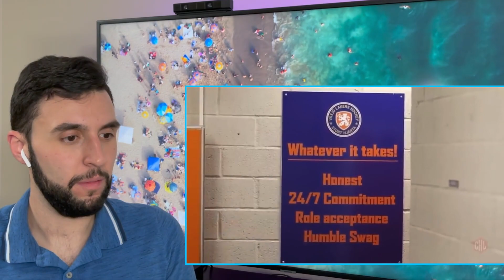BASKETBALL FAN Reacts to Elias Pettersson Highlights FOR THE FIRST TIME | NHL REACTION *CRAZY SKILL*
An NHL Reaction to the young and talented EliasPettersson ! This player has so much incredible potential for a an outstanding nhl career. I absolutely enjoyed this reaction to some of his goals, assists, and plays !